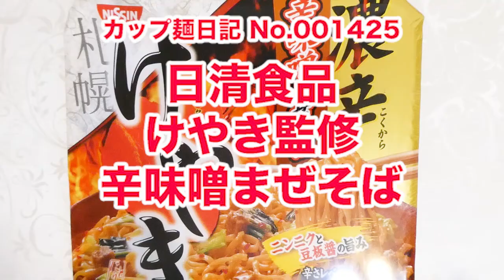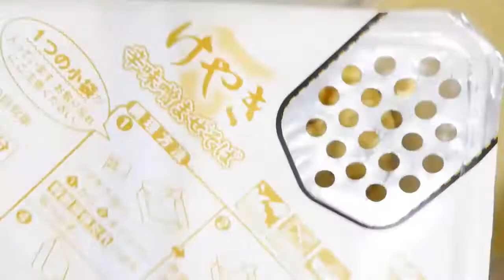日清食品 けやき監修 辛味噌まぜそば 食べてみた (カップ麺日記 No.1425)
ニラの風味と豆板醤の旨みをきかせた辛旨味噌ダレです。食べごたえのあるちぢれた油揚げ太麺＆具材はキャベツ、味付豚ミンチ、チンゲン菜。〔税抜き239円〕